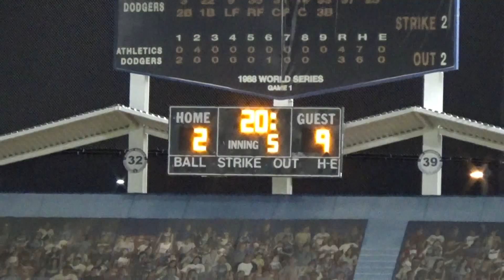2015 Las Vegas Womens Major video clips